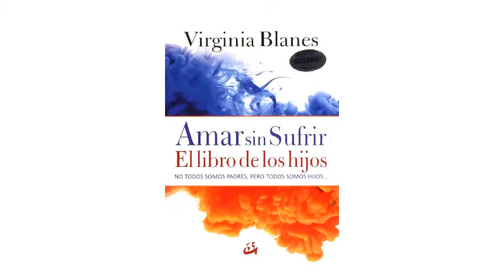AMAR SIN SUFRIR de Virginia Blanes. la herencia negativa de los padres